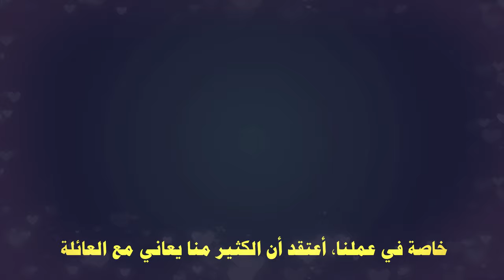ممثلة الاباحية داني دانيلز - كيف كانت ردت فعل عائلتي عندما علموا بأنني أعمل في الأفلام الإباحية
داني دانييلس ‏ هي ممثلة إباحية ومخرجة ورسامة وعارضة أمريكية ولدت في يوم 23 سبتمبر 1989 في مقاطعة أورانج، كاليفورنيا في الولايات المتحدة. اشتهرت بعدما تم عرض صورها في مجلة بينتهاوس كما صورت عدة أفلام